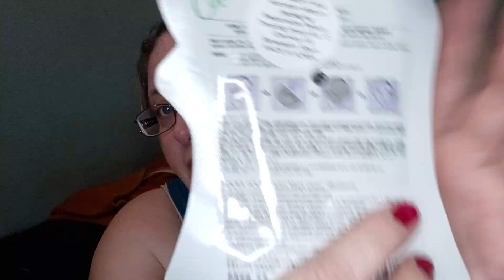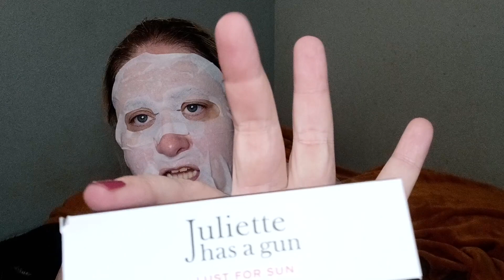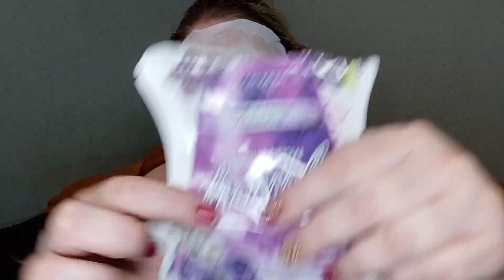Mask Monday and Rhiannan's ipsy bag for November! (with rant)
check out @CarolynGardner  I loved the blueberry 🫐 mask!